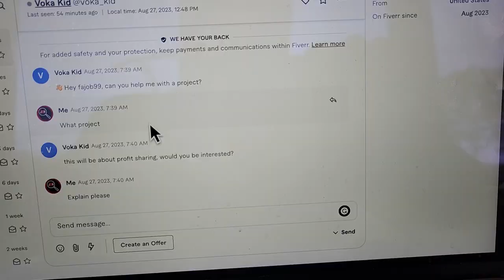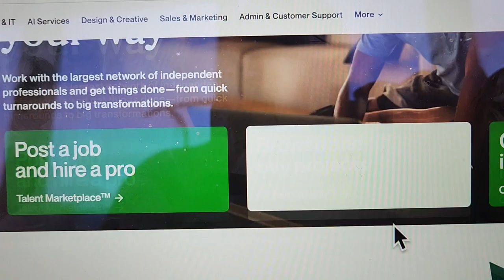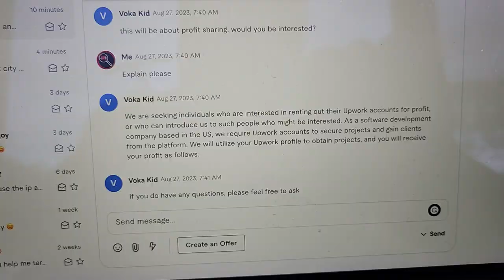You've NEVER seen THIS Client Outreach Strategy BEFORE TODAY!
Watching Client Outreach Strategy Videos On Youtube Are WORTHLESS Most Of The Time. This Time Though, I Promise That This Client Outreach Method Is Super Valuable And Unique For Getting Clients On Autopilot. Whether You're Doing SEO Client Outreach Or Client Outreach For SMMA, This Will Work For You Beautifully With Little Outreach Efforts Once Successfully Setup. You Might Have Had A Lot Of Client Outreach Ideas In The Past But This Will Change The Way You Do Prospecting From Now On! This Video Is Just A Quick Client Outreach Tutorial. If You Want A Longer More Detailed Version, Simply Ask. Also, This Will Work From Copywriting Client Outreach As Well And Pretty Much All Niches That You Get Clients In. P.S. Not To Crap On @ImanGadzhi client outreach strategy, but this is LEVELS higher